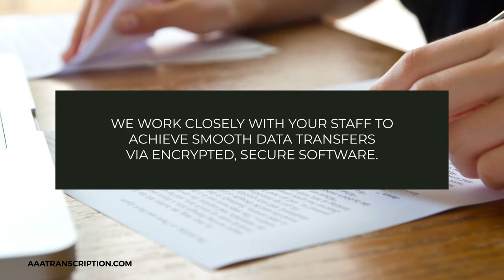AAA Transcription East Bethel Minnesota 55005